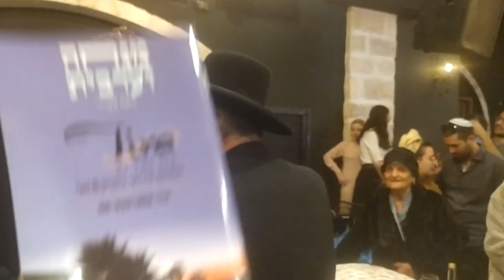Yossi bartov -- ברית הראל.